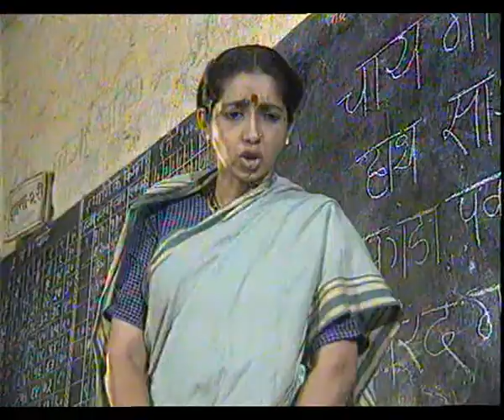BHAINS BARABAR EP 3